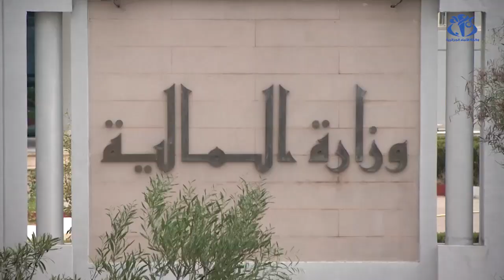عرض مشروع قانون المالية 2019 على لجنة المالية و الميزانية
الجزائر (وأج) -   عرض وزير المالية عبد الرحمان راوية على لجنة المالية و الميزانية بالمجلس الشعبي الوطني مشروع قانون المالية لسنة 2019 الذي  يتوقع تراجعا ب9ر10 بالمئة في نفقات التجهيز مقابل ارتفاع ب1ر8 بالمئة في نفقات التسيير